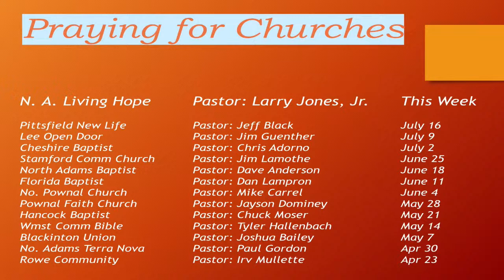7/23/2023 - The Word of the LORD Came to Me - Jeremiah 1:1-9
Where were you when your world turned upside down? When every thing you knew was turned inside out and life was never the same again? A girlfriend, maybe? A championship or promotion? No. Join us tomorrow at 10 a.m. as we ask where you were when The Word of the LORD Came to You?

WORSHIP ORDER - Hymns from the Celebration Hymnal

Prayer          Call to Worship

Hebrews 4:12
The word of God is living and active, sharper than any two-edged sword, piercing to the division of soul and of spirit, of joints and of marrow, and discerning the thoughts and intentions of the heart.

Praise    779 I’ll Fly Away

Prayer

Praise   596 I Surrender All
              635 In the Garden
              429 They’ll Know We Are Christians

Sermon         The Word of the LORD Came to Me
                       Jeremiah 1:1-9

Praise Just As I Am

Prayer             Benediction

THRU THE BIBLE IN A YEAR
Jul 24 – Eccl 01-04 – Vanity of vanities!  All is vanity!
Jul 25 – Eccl 05-08 – No man has power…over the day of death.
Jul 26 – Eccl 09-12 – Fear God and keep his commandments…
Jul 27 – Song 01-08 – My beloved is mine, and I am his.
Jul 28 – Isa 01-04 – Come now, let us reason together says the LORD…
Jul 29 – Isa 05-07 – Woe to those who call evil good, and good evil…
Jul 30 – Isa 08-10 – For unto us a child is born, to us a son is given…

Lee Strobel, 'The Case for Christ', (Grand Rapids: Zondervan, 2016).
John Piper, 'God's Passion for His Glory', (Wheaton: Crossway Books, 1998).
Billy Graham, 'Peace With God', (Waco: Word Books, 1984).
Dennis P. Hollinger, 'Choosing the Good', (Grand Rapids: Baker Academic, 2002).
J.I. Packer, "Knowing God," InterVarsity Press, 1973.
Gordon Fee & Douglas Stuart, "How to Read the Bible for All Its Worth," Zondervan Publishing, 1993.
J. Daniel Hays, "The Message of the Prophets," Zondervan, 2010.
Douglas K. Stuart, "Exodus: New American Commentary," B&H Publishing Group, 2006.
Gordon J. Wenham, "The Book of Leviticus: NICOT," Wm. B. Eerdmans Publishing Co., 1979.
Greg Ogden, "Discipleship Essentials," InterVarsity Press, 2007.

Please join us every Sunday at 10 AM, either here online or in person at 731 Main St., Williamstown, MA.

God loves you, and so do we!